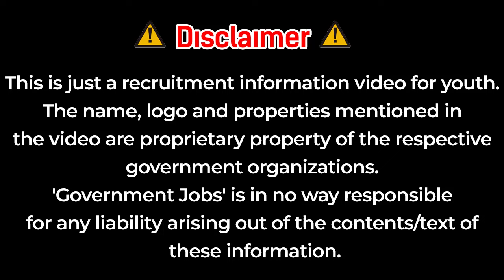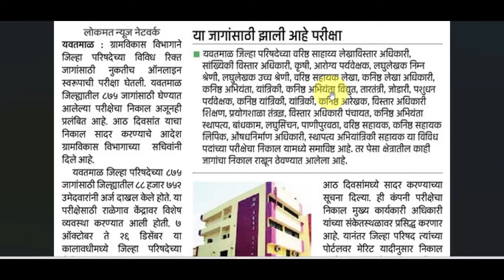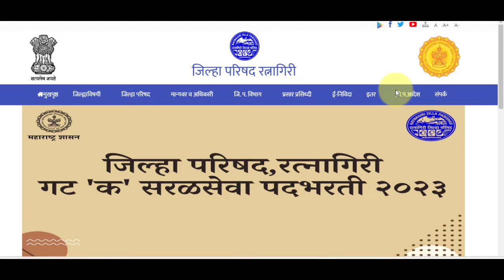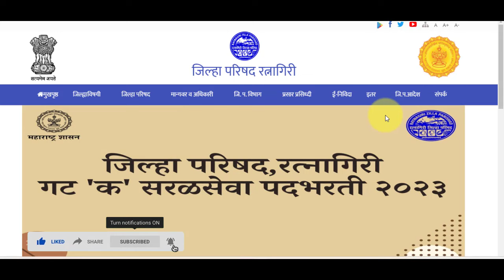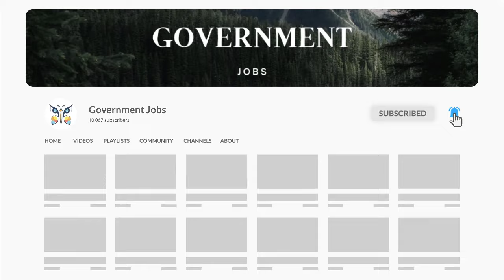जिल्हा परिषद भरती 2023 निकाल तारीख | ZP Bharti Latest Update Today | ZP Bharti Result New Update 🎁💯